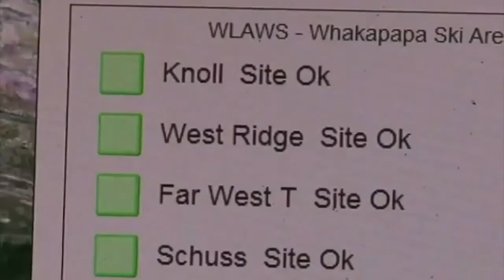Trampers told to avoid Mt Ruapehu summit after volcanic temperatures soar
Trampers have been told to avoid going within 2km of Mt Ruapehu's crater lake after the volcanic alert level was raised following an increase in the output of volcanic gas.